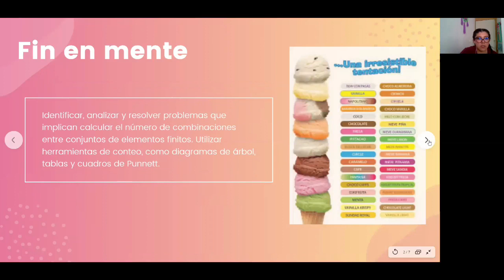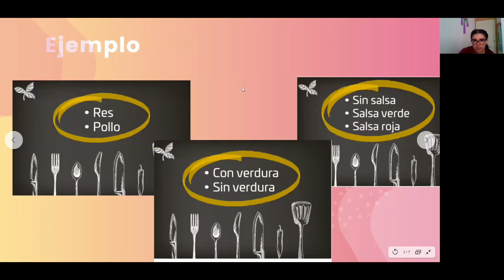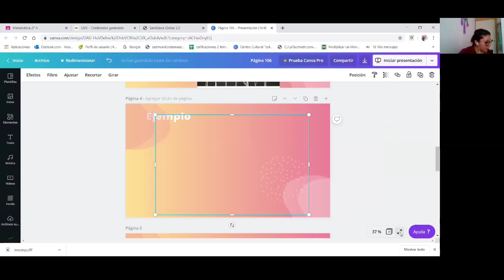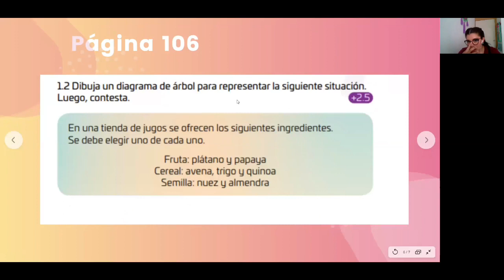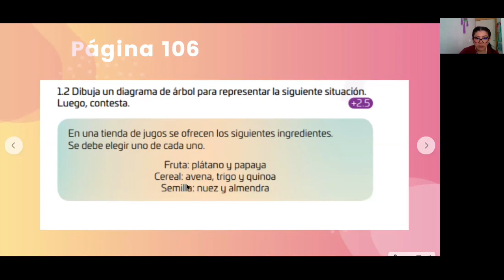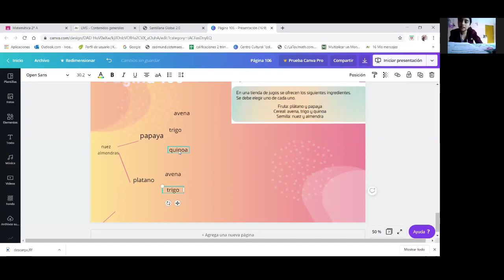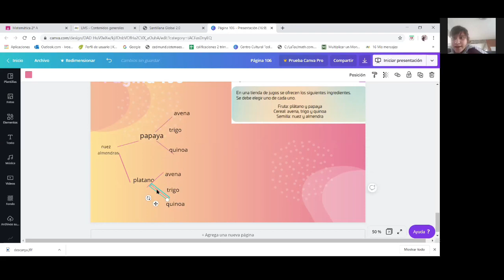Miss Ivonne Espinosa. Mate 1, Diagramas de árbol 1º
Miss Ivonne Espinosa. Matemáticas 1
Grado: 1B, Tema:Diagrama de árbol
4.jun.2020